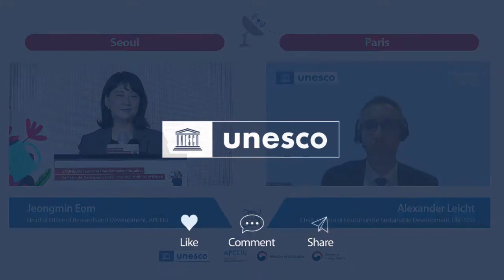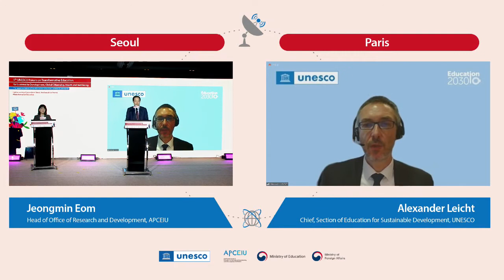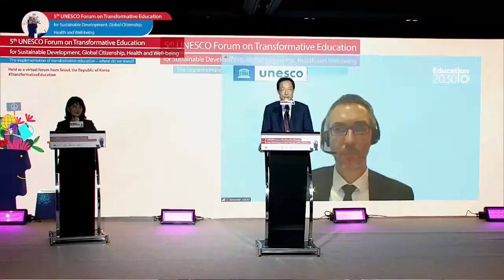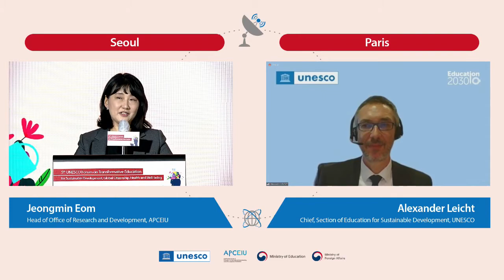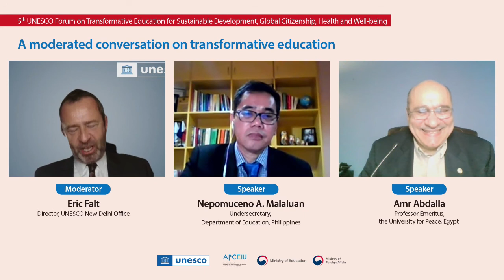Opening and Moderated Conversation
The 6th International Conference on GCED (2021) was held as the ‘5th UNESCO Forum on Transformative Education for Sustainable Development, Global Citizenship, Health and Well-being,’ co-organized by APCEIU and UNESCO, and hosted by the Ministries of Education and Foreign Affairs of the Republic of Korea.

[Opening ]

Opening remarks:
• Stefania Giannini, Assistant Director-General for Education, UNESCO
• Eun-hae Yoo, Deputy Prime Minister and Minister of Education, Republic of    Korea
• Jong-ho Kyun, Director-General, Public Diplomacy and Cultural Affairs Bureau, Ministry of Foreign Affairs, Republic of Korea
• Hyun Mook Lim, Director, APCEIU

Moderators:
• Alexander Leicht, Chief, Section of Education for Sustainable Development, UNESCO
• Jeongmin Eom, Head of Office of Research and Development, APCEIU

[Moderated Conversation on Transformative Education]

Moderator: Eric Falt, Director, UNESCO New Delhi Office

Speakers:
• Nepomuceno A. Malaluan, Undersecretary of Education, Department of Education of the Philippines
• Amr Abdalla, Professor Emeritus, the University for Peace, Egypt